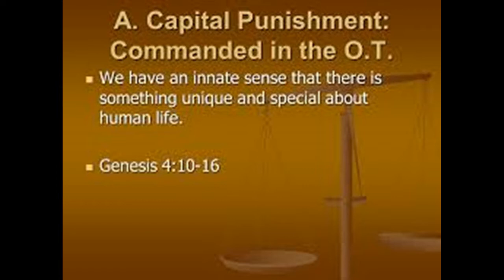WFUMC Bible Study Lesson 11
WFUMC Bible Study Lesson 11 God's Grace Toward Adam, Eve, and Cain